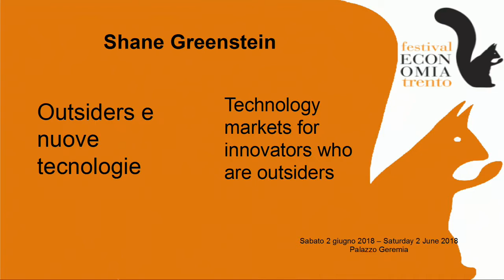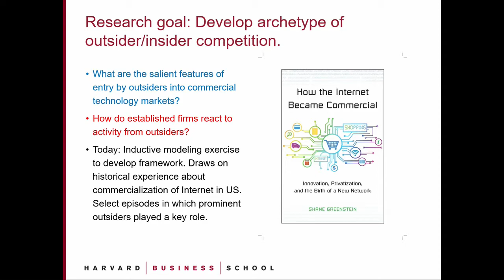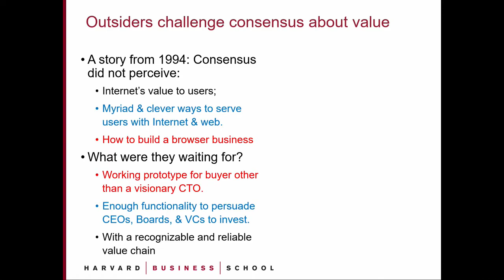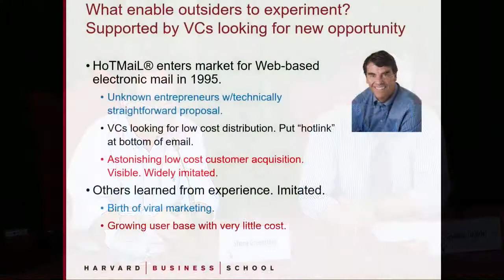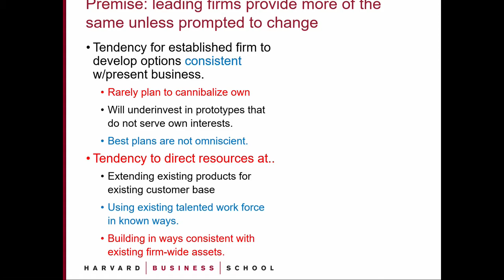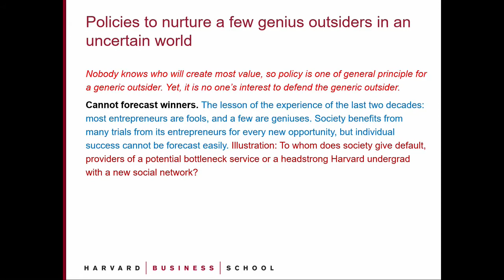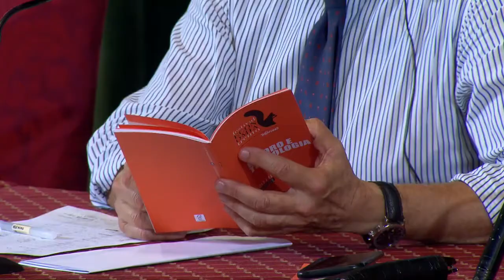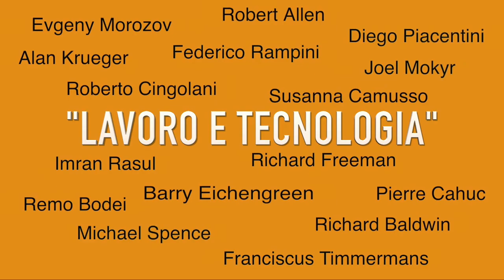GREENSTEIN Shane GIUBILEI Giuliano - 2018 - Technology markets for innovators who are outsiders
This talk reviews and synthesizes many well-documented episodes of successful outsiders, and how their innovative commercial activity generated responses from established firms in computing markets and the commercial Internet. Analysis reveals that outsiders and insiders face asymmetric economic incentives to innovate in the service of differentiated competitive entry. Importantly, more nurturing market environments at early moments play an important role.